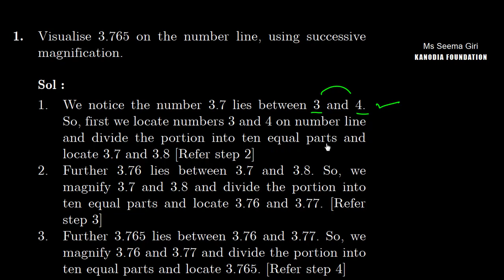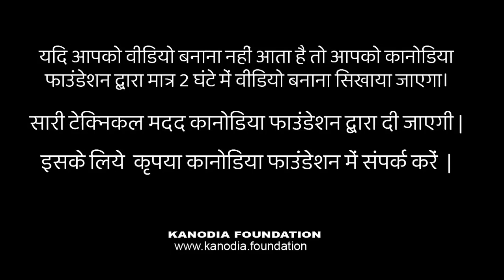Q. 1 | Ex. 1.4 | Ch 1 | Maths 9